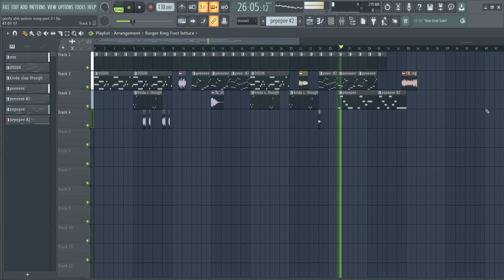goofy ahh autism song , the sequel !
holy shit the last one got like 1000 views and more likes and comments then ive even gotten ...
so me being a person who craves attention from strangers online i made another one :)
( also thank you to everyone who commented and subbed it really means the world to me , i literally woke up and checked and felt like i was famous , so really , thank you !! )

sound effects i used in order !! :
( used in the beat (( i changed them a bit so thats why they dont sound like the original )) : )

bleh thats a lot ...
i hope people like this one as much as the first one !! ( or even more ? )